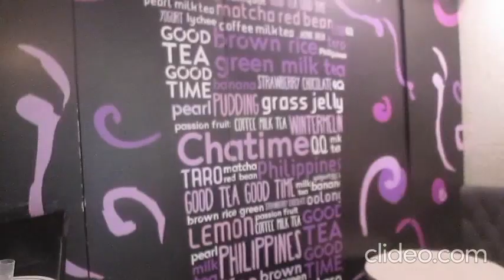My July Vlog episode 1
Welcome to the first episode of my June vlog.. Spent the day and time bonding with my sisters and nephew at Breakout (Shangri-La) then worked an hour afterwards.

Music